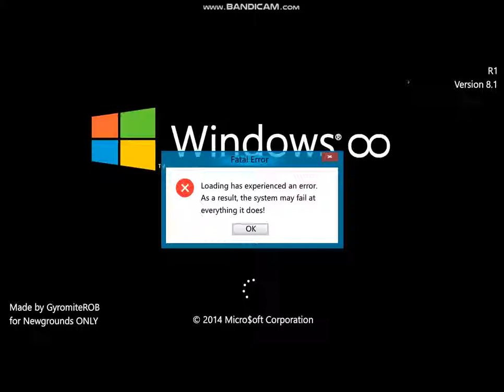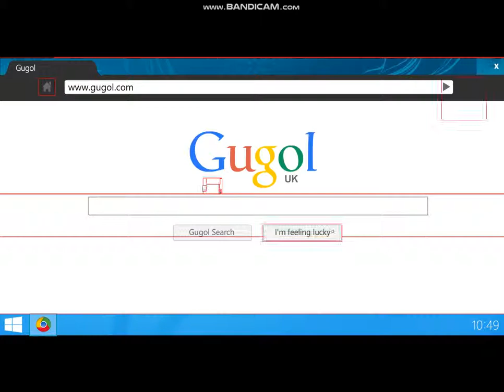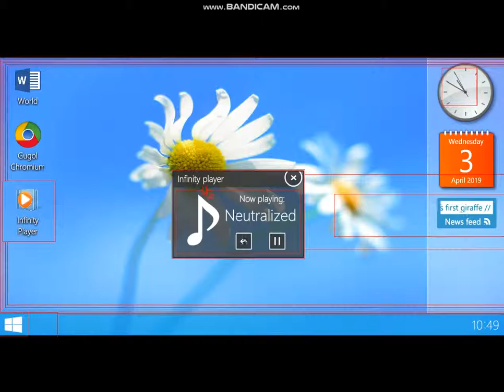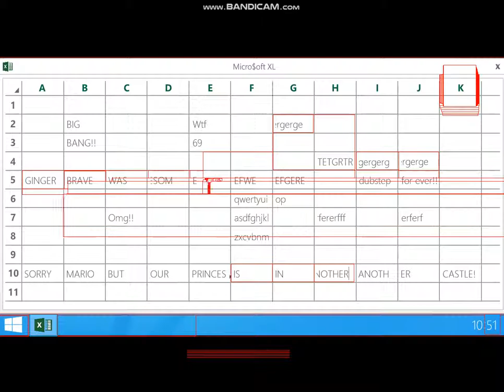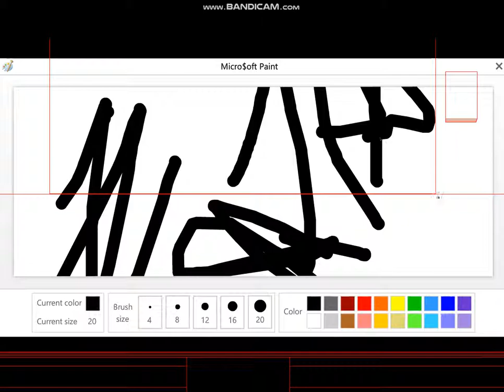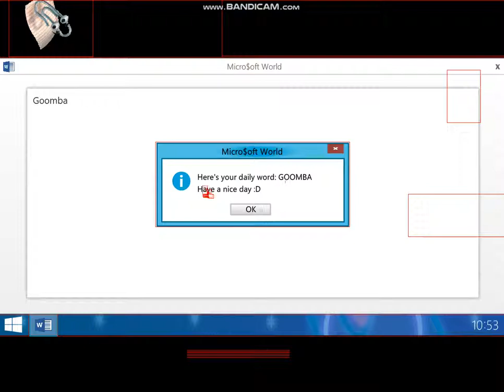Windows Infinity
erfom)